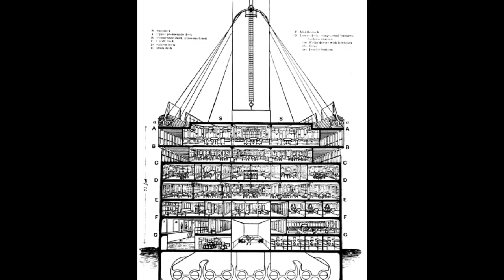Titanic Sinking Sleeping Sun The Real Facts Of Titanic In Assamese, Unsolved Mystery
সম্পূৰ্ণ টাইটানিক জাহাজখনৰ ৰহস্য ? তাত কি কি আছিল ? কিমান ডাঙৰ ? আৰু কিমান কি আছিলে তাকে এই ভিডিঅটোৰ মাধ্যমৰে অসমীয়া ভাষাত লৈ আহিছো । আশা ৰাখিলো ভাল পাব
Amazing facts about Titanic
History of titanic in Assamese
Interesting facts about Titanic in Assamese
Black nigh
Unknown facts about Titanic in Assamese
Titanic animator
Titanic movie
Titanic movie 1997
Titanic Ship History
The Titanic
Story of Titanic
Titanic ship accident
Film Titanic
real titanic
1912

Music Credit to :
Titanic - My Heart Will Go On ( NoCopyrightMusic ) Part 2